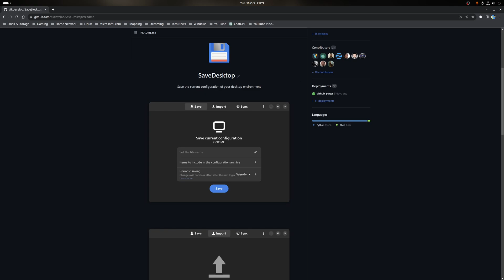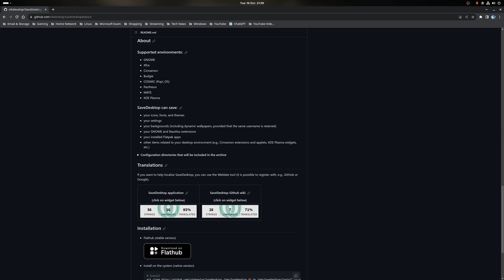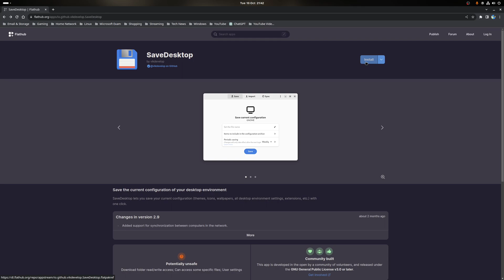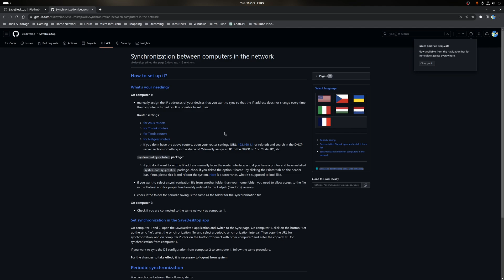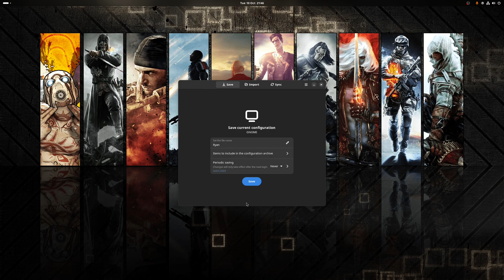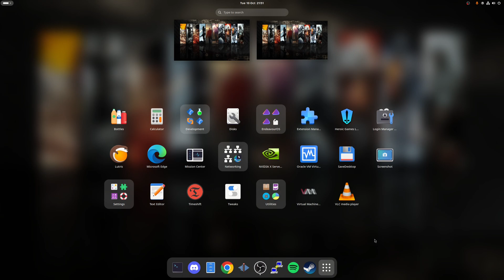"Never Lose Your Linux Desktop Configs Again – Easy Backup & Restore!"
How to Backup and Restore Desktop Environment Configuration in Linux Using SaveDesktop

In this video, I cover how to backup and restore your Linux desktop environment configuration using SaveDesktop.

This handy tool allows you to back up and restore the configuration of popular desktop environments such as Gnome, KDE Plasma, MATE, Xfce, and Cinnamon.

Step-by-Step Guide.

Step 1. Install Flatpak.

Step 2. Install SaveDesktop.

Step 3. Using SaveDesktop.
Once installed, open SaveDesktop, which has three main tabs:
* Save -  Backup your desktop environment configuration and select items to include.
* Import - Restore a backup from a file or list.
* Sync - Synchronize configurations between multiple machines on the same local network.